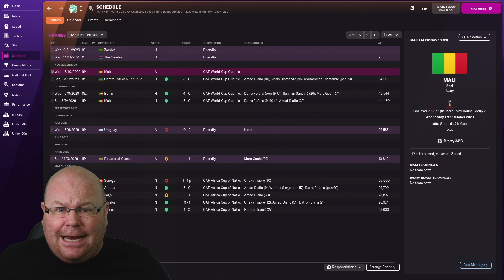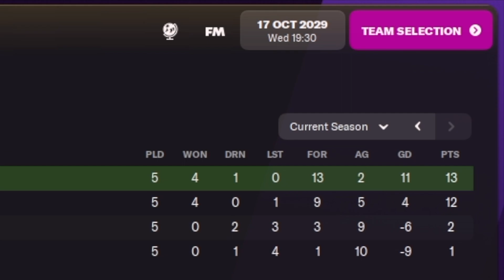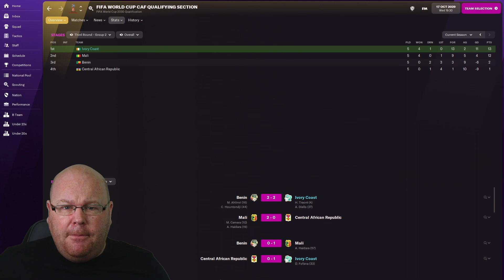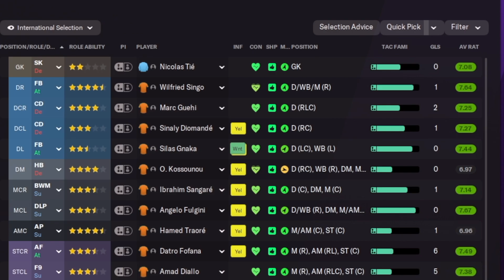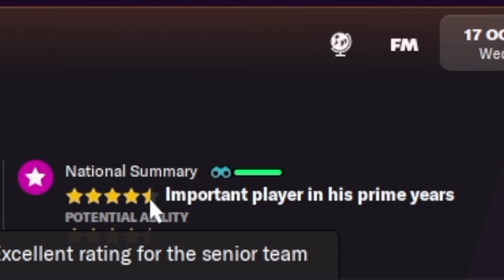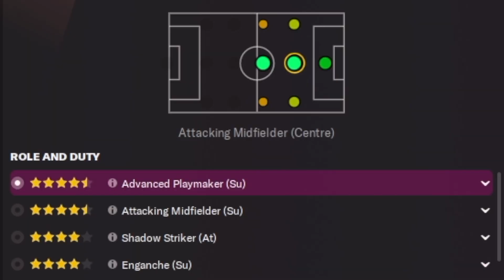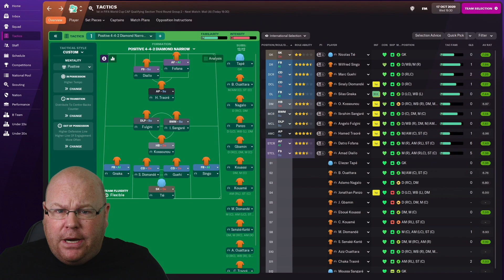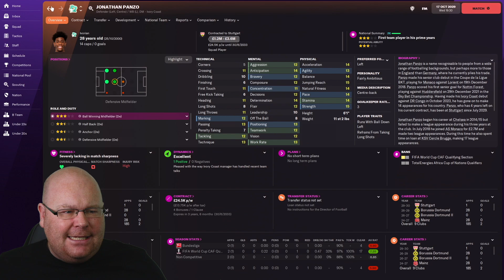WORLD CUP DECIDER | FM22 JOURNEYMAN | #47 | Football Manager 2022 Let's Play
If we're going to make the 2030 World Cup, we need a win against Mali today

After a succession of one club saves, it's time for an FM22 Journeyman adventure, but one with a difference - as we take on the role of Football Manager Mercenary.